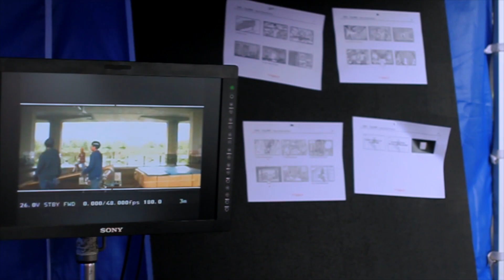Enel 50anni "Milioni di attimi" - Backstage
Enel "Milioni di attimi" (2012)

Client: ENEL
Agency: Saatchi&Saatchi
Production Company: Filmmaster Productions
Director: Benito Montorio